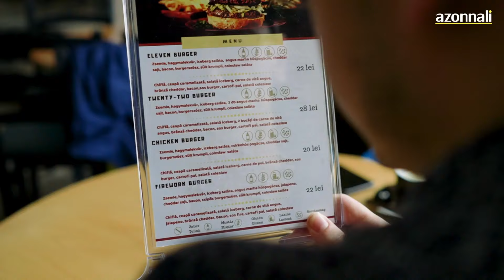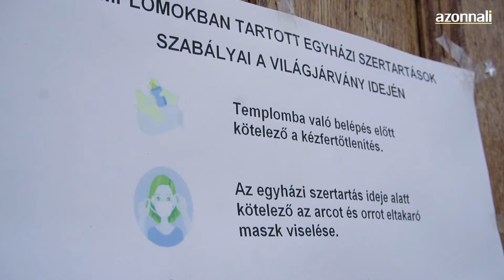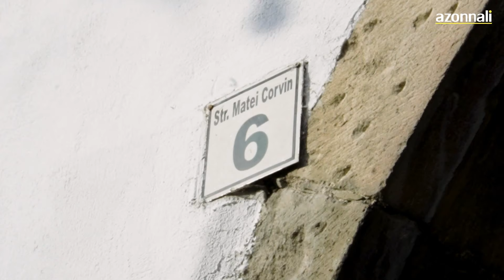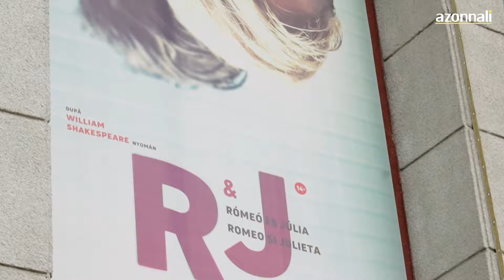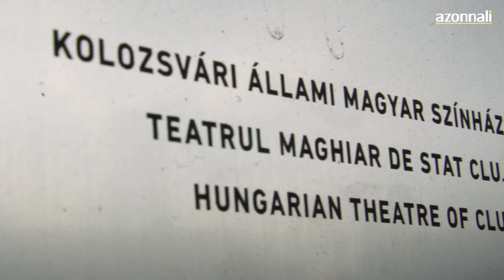A vidék, ahol magyarok százezrei előtt állnak nyitva kocsmák és éttermek | AZONNALI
Januárban Erdélybe és Székelyföldre látogattunk többek között azért, hogy megnézzük, milyen érzés 2021-ben ismét elmenni valahova, hogy megigyunk valamit. Magyarországon egyelőre erre semmi esély nem mutatkozik, de Romániában teljesen más a helyzet. Mutatjuk, pontosan hogy hol és hogyan lehet most fogyasztani Erdély és Székelyföld vendéglátóhelyein.